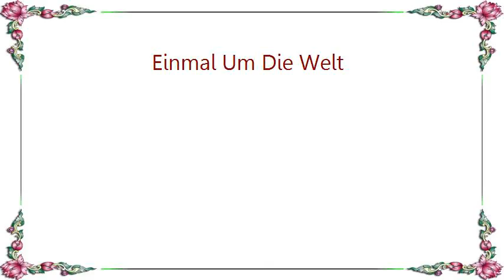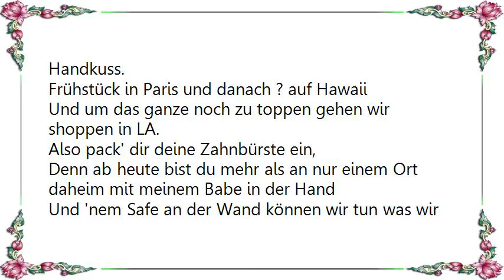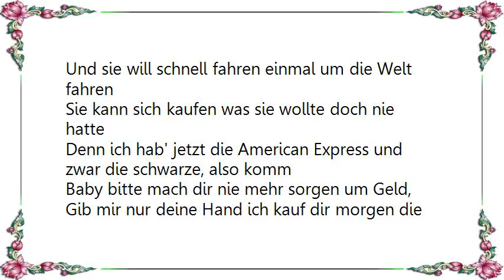Cro - Einmal Um Die Welt Lyrics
[Lyrics Cro - Einmal Um Die Welt]

Baby bitte mach dir nie mehr Sorgen um Geld,
Gib mir nur deine Hand ich kauf' dir morgen die Welt.
Egal wohin du willst wir fliegen um die Welt,
Hauen sofort wieder ab, wenn es dir hier nicht gefällt.

Ost, West oder Nord
Hab den Jackpot an board
Will von hier über London direkt nach New York.
Denn ab heute leb' ich jeden Tag als ob ich morgen tot wäre.
Laufe durch den Park und werf' mit Geld als ob es Brot wäre. (Yeah)

Nur noch Kaviar Champagner oder Champus,
Baby ich efüll' dir wirklich jeden Wunsch mit Handkuss.
Frühstück in Paris und danach ? auf Hawaii
Und um das ganze noch zu toppen gehen wir shoppen in LA.

Also pack' dir deine Zahnbürste ein,
Denn ab heute bist du mehr als an nur einem Ort daheim mit meinem Babe in der Hand
Und 'nem Safe an der Wand können wir tun was wir wollen
Und das Leben ist noch lang, also komm

Sie will Kreditkarten
Und meine Mietwagen
Sie will Designerschuhe und davon ganz schön viel haben
Manolo Blahnik, Prada, Gucci, und Lacoste
Kein Problem dann kauf' ich halt für deine Schuhe gleich ein ganzes Schloss

Sie will in Geld baden und sie will Pelz tragen
Und sie will schnell fahren einmal um die Welt fahren
Sie kann sich kaufen was sie wollte doch nie hatte
Denn ich hab' jetzt die American Express und zwar die schwarze, also komm